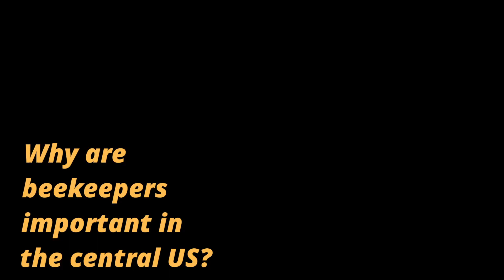About the Great Plains Master Beekeeping program (GPMB)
Learn more about the program: gpmb.unl.edu